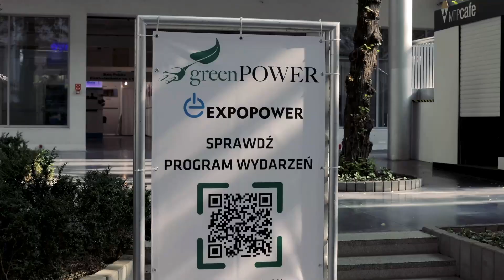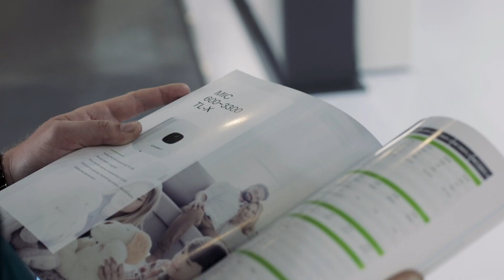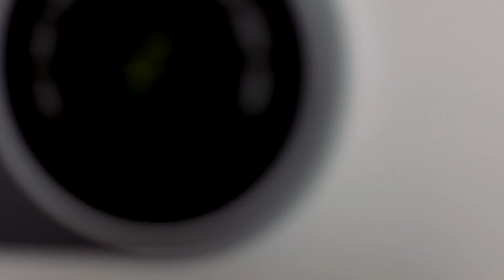Growatt Poznan 2023